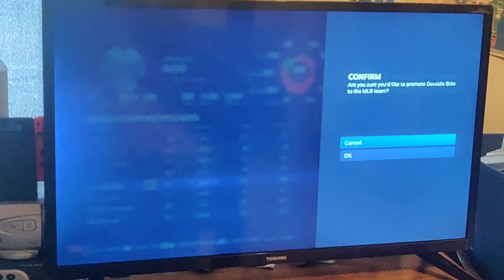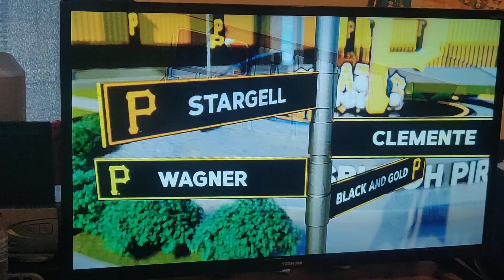Can bucs beat Diamondbacks and win their 40th game?